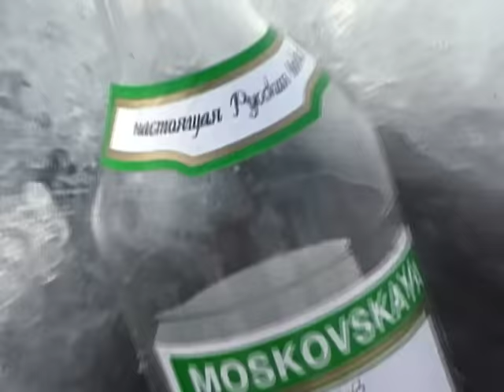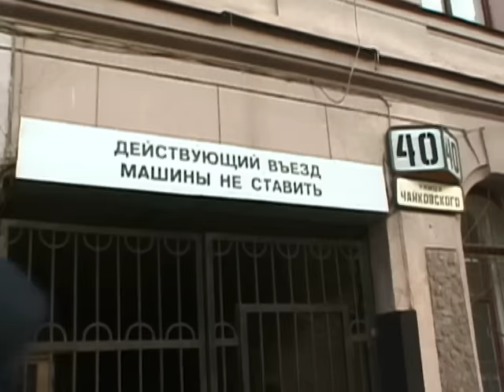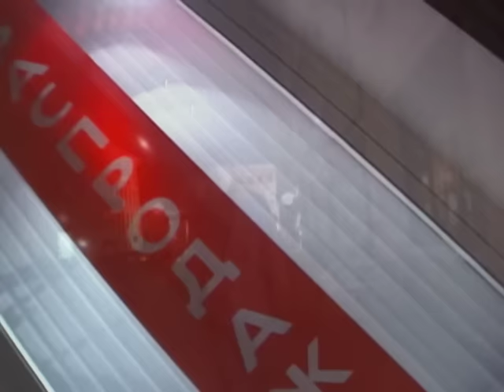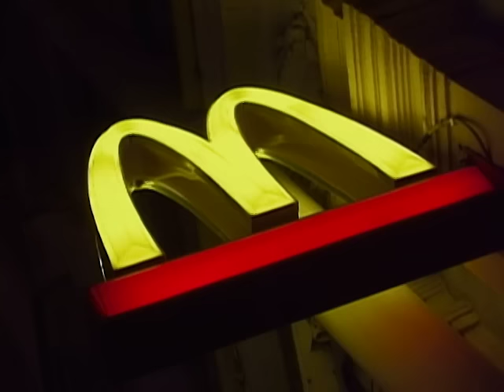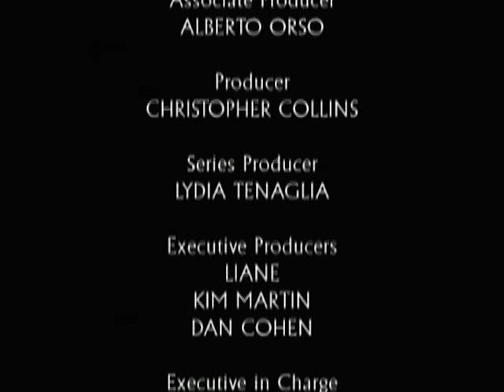Anthony Bourdain A Cooks Tour Season 1 Episode 14: So Much Vodka So Little Time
Today, we're visiting St. Petersburg with the #1 food writer and television presenter in the world, and star of Travel Channel and CNN, Anthony Bourdain! He reinvented the food travel genre. In his groundbreaking first television series, Bourdain travels around the world indulging his taste for local cuisine and eccentric characters. You never know what he'll say, who he will meet, or what they will have for dinner. Cheers!

4061 114